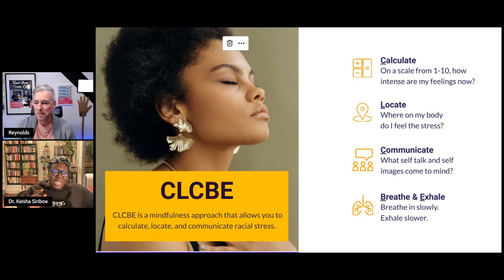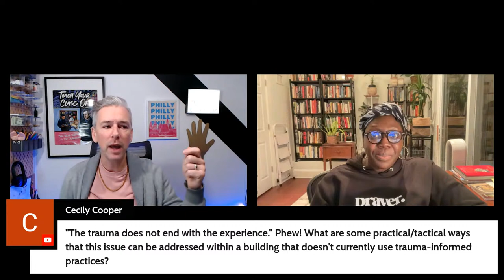A Real Conversation: Dealing With the Loss of a Student to Gun Violence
With the increase of gun violence in and around our schools here in the U.S., we wanted to facilitate a heavy, deep, and real conversation on how teachers and their students can work through loss, fear, and trauma.
I am joined in this conversation by Dr. Keisha Siriboe.
Dr. Keisha Siriboe is a scholar, researcher, and international advocate of literacy education and student leadership development. Through her TEDx talks, international conference lectures, research, keynote speeches, and programmatic work, she brings a diverse perspective to educational research and parent-child reading aloud. As the first African-American to earn a master’s from Beijing Normal University in Beijing, China and a first-generation college student, Dr. Keisha bring a globally inclusive approach to early childhood literacy that is culturally diverse, internationally informed, and firmly rooted in over twenty years of education experience. She is the first African-American to earn a Ph.D. from the University of Hong Kong, Dr. Keisha is a globally respected scholar with several academic awards to her name. She has served in leadership capacities with the American Education Research Association (AERA), the World Education Research Association (WERA),  and the Organization for Economic Co-operation and Development (OECD) Education 2030 Project.
MY BOOK: Teach Your Class Off